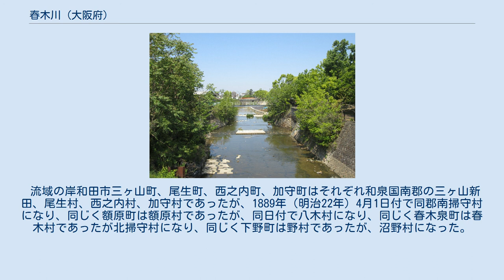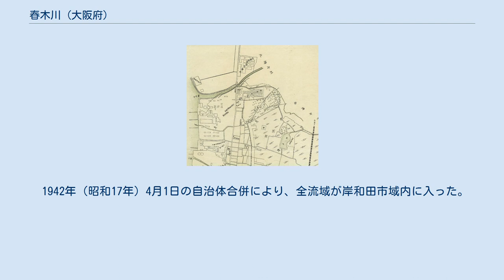春木川 (大阪府)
春木川（はるきがわ）は、大阪府岸和田市内を流れる河川で、同府が管理する二級河川である。
同市尾生町の東谷橋より上流を轟川（とどろきがわ）と呼ぶ。
 『岸和田市全図』（『岸和田要鑑』1924年）の北部分抜粋。
同川河口部分である。
埋め立てで生まれた臨海町・新港町はまだない。
 市立岸和田市民病院（額原町1001番地）。
手前が同川。
 春木川に注ぎ込む久米田池（岡山町）。
 大阪府岸和田市北阪町の神於山（295メートル、大阪50山）に源を発し、市内山間部を北へ流下し、市内尾生町で北西へ向きを変え、大阪湾に注ぐ。
全流域が同市内に終始し、流域面積は14.4平方キロメートル、流路延長は約10.0キロメートルであり、そのうち二級河川指定区間は5.7キロメートルである。
水源の神於山は、和泉葛城連山の前山にあたる。
同川が形成する浸食谷は尾生谷（おぶだに）と呼ばれる。
 以下、流域は全域が岸和田市内であるためその町丁・大字を上流から列挙する。
 第二次世界大戦後、1950年9月3日に上陸したジェーン台風の際、おもに高潮により流出家屋6戸、床上浸水611戸、床下浸水1300戸の被害が発生した。
その後、1967年7月の集中豪雨の際にも、河口部で床上浸水55戸、床下浸水105戸の被害が発生した。
これを受けて、河口部付近の改修を1971年度から行い、1991年に完成した。
計画進行中、1982年8月の台風10号の際に床上浸水15戸、床下浸水225戸の被害が出ただけでなく、1989年の台風22号の際にも、床上浸水34戸、床下浸水108戸の被害が発生した。
 「春木川・轟川をよくする市民の会」が1996年11月9日に設立され、源流から河口までの一斉清掃等に取り組んでいる。
 弥生時代から同川流域に人が住み始め、河川の水を利用しての水田耕作が行われ、久米田古墳群などの遺跡が多く残っている。
歴史が進み、流域の水田開発が進むと、久米田池や蜻蛉池のような溜池が多く造成された。
久米田池は府内最大規模の溜池で、8世紀に聖武天皇が行基に命じて建造させ、これを守るために久米田寺が開かれた。
久米田池の水は同川に流れ込んでいる。
 永禄5年3月5日（1562年4月8日）に三好実休に畠山高政が攻め込んだ久米田の戦いにおいて、同川は重要な舞台装置の役割を果たした。
 流域の岸和田市三ヶ山町、尾生町、西之内町、加守町はそれぞれ和泉国南郡の三ヶ山新田、尾生村、西之内村、加守村であったが、1889年（明治22年）4月1日付で同郡南掃守村になり、同じく額原町は額原村であったが、同日付で八木村になり、同じく春木泉町は春木村であったが北掃守村になり、同じく下野町は野村であったが、沼野村になった。
いわゆる岸和田町・岸和田浜町・岸和田村といった岸和田地域は、同川の流域に含まれていない。
 近代になると、河口付近に工場がつくられ、泉南郡沼野村大字野（現在の岸和田市下野町）に和泉煉瓦の工場（のちの大阪窯業岸和田工場、現在の岸和田コーポラス）、あるいは岸和田紡績野村工場の社宅（現在の一般の住宅地）、同郡北掃守村大字春木（現在の岸和田市春木泉町）に和泉紡績の工場（のちの東洋紡春木工場、現在のUR都市機構春木団地）等が川沿いに大規模に建設された（右上『岸和田市全図』抜粋参照）。
 1942年（昭和17年）4月1日の自治体合併により、全流域が岸和田市域内に入った。
 第二次世界大戦後は、河口付近を中心に市街地化が進行し、川沿いには、春木体育館（春木泉町）、岸和田徳洲会病院（加守町）、岸和田市中央公園（西之内町）、岸和田市総合体育館（同）、市立岸和田市民病院（額原町）等が建設された。
古くから存在した岸和田漁港（左岸）は、埋め立てにより新しくできた臨海町に移転し、春木港も新港町に移った。
 同川と交差・並行するおもな道路・鉄道を上流から列挙する。